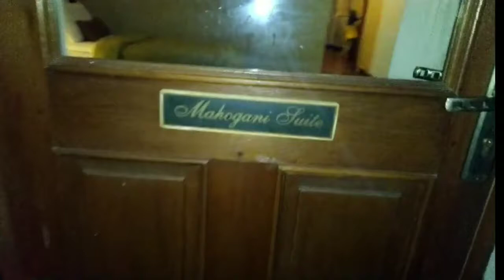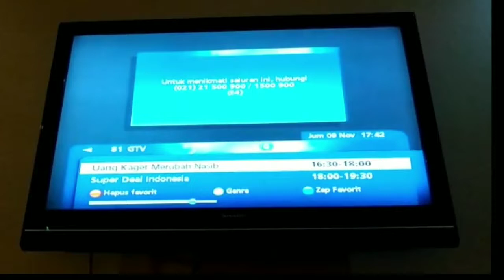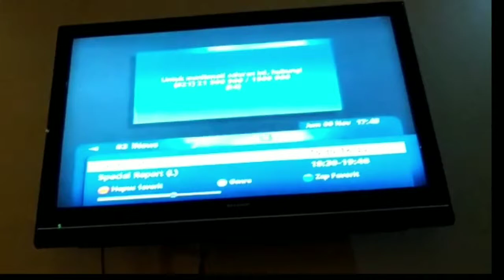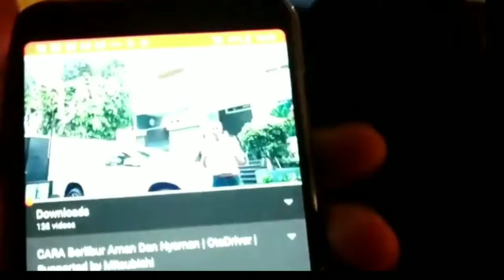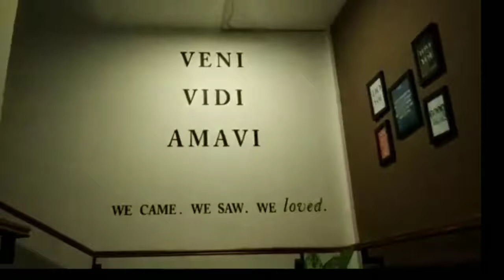Vlog Sandal Wood Hotel|created with|Filmora&Filmora Go